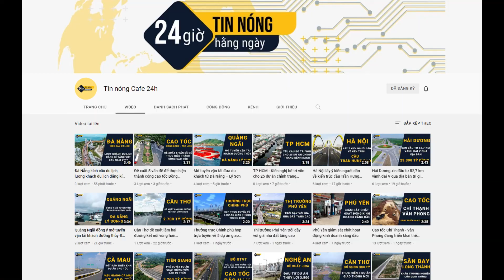Thủ tướng chỉ đạo khẩn GPMB cao tốc Khánh Hoà - Buôn Ma Thuột